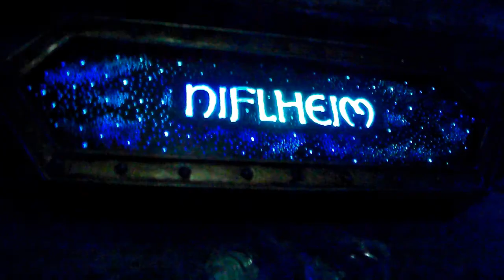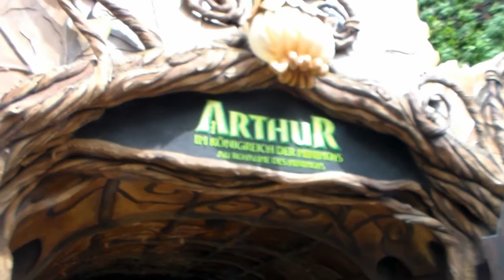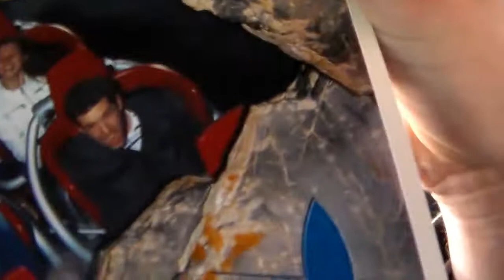FOLLOW US AROUND : EUROPA PARK ! ♥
Salut vous ! Hier je suis partie avec Jessy à Europa Park et j'ai décider de partager notre sortie avec vous ! Enjoy ! ♥ (Désolée des endroits sombres et de la caméra tremblante,y'avais du monde et on bougeais ! ♥)